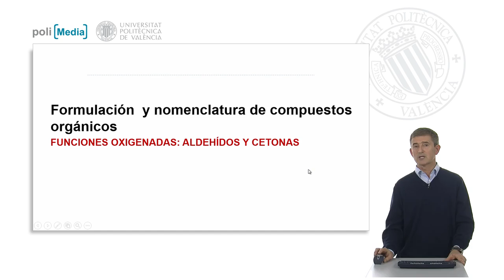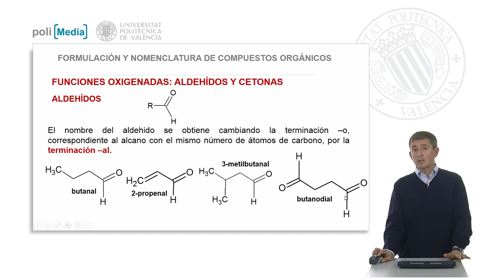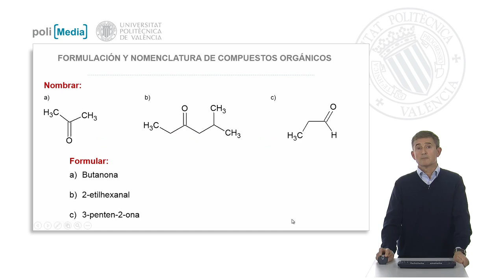Funciones oxigenadas: aldehídos y cetonas | 70/101 | UPV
Título: Funciones oxigenadas: aldehídos y cetonas

Descripción automática: En este video se explica la formulación y nomenclatura de funciones oxigenadas específicas en química orgánica: aldehídos y cetonas. Ambas poseen el grupo carbonilo, en el cual un carbono está unido a un oxígeno por un doble enlace.

Para los aldehídos, se menciona que el grupo carbonilo está en una posición terminal de la cadena. La nomenclatura implica cambiar el final del hidrocarburo por la terminación "-al". Si un aldehído está presente en ambos extremos de la molécula, se utiliza el prefijo "di-", ejemplificando con "butanodial".

En el caso de las cetonas, el grupo carbonilo se ubica de manera intermedia. Aquí, la terminación cambia a "-ona" y es crucial numerar la cadena principal de forma que la ubicación del carbonilo sea con el menor número posible, proporcionando como ejemplo "pentanona" y enfatizando la importancia de la posición al nombrarla como "dos pentanona" en lugar de "cuatro pentanona".

El video termina alentando a aplicar estas reglas básicas en ejercicios prácticos.

Curso: Este vídeo es el 36/43 del curso MOOC Formulación y nomenclatura de compuestos químicos | Universitat Politècnica de València (UPV).